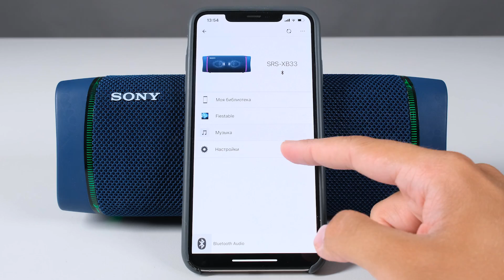Обзор беспроводных колонок SONY SRS-XB43, SRS-XB33, SRS-XB23